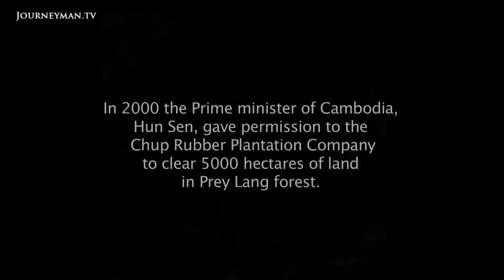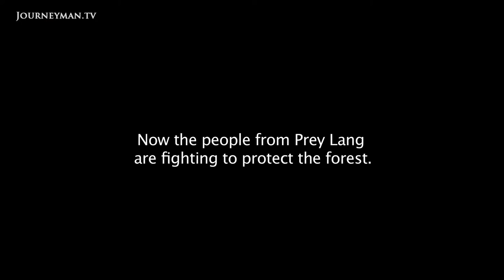I Am Chut Wutty Trailer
I Am Chut Wutty || Wed, Aug 24, 2016, 8.30pm – 9.30pm, followed by Q&A session

“At first, I didn’t expect them to target me”— Chut Wutty was a quiet, charismatic environmental activist. He coordinated a network of protestors in Prey Lang forest, Cambodia, where deforestation was destroying people’s livelihoods. But when the military came, Wutty was thrown to the ground at gun point but he was immediately rescued by the network. Wutty was shaken but he kept going, determined to stop the destruction. Five months later, at a logging site in the Cardamom Mountains, Wutty was stopped and shot dead. In the aftermath important questions being asked is who was behind the killing? And can the network fight for the forest without him?

“Pada mulanya, saya tidak sangka akan menjadi sasaran mereka”-Chut Wutty, seorang aktivist alam sekitar yang pendiam dan berkarisma telah mengkoordinasikan serangkaian kumpulan pembantah di perhutanan Prey Lang dimana aktiviti penyahhutanan secara besar besaran telah mengancam punca pendapatan penduduk tempatan. Pihak tentera telah bertindak balas menentang Chut Wutty dan mengancam nyawa beliau dengan mencampaknya ke tanah lalu mengacukan pistol ke arahnya. Walau bagaimanapun, setelah diselamatkan oleh rangkaian pembantah tersebut, beliau menabahkan diri dan masih bertekad untuk menghentikan pemusnahan hutan. Azamnya dalam hal ini telah membawa kepada akhir hayatnya apabila beliau ditembak mati 5 bulan kemudian di sebuah pusat pembalakan di pergunungan Cardamon. Berikutan kematiannya persoalannya adalah, pihak manakah yang bertanggungjawab dalam pembunuhan beliau? Adakah rangkaian pembantah tersebut mampu mempertahankan misi mereka tanpa kepimpinan beliau?